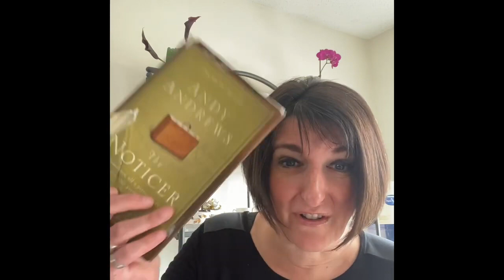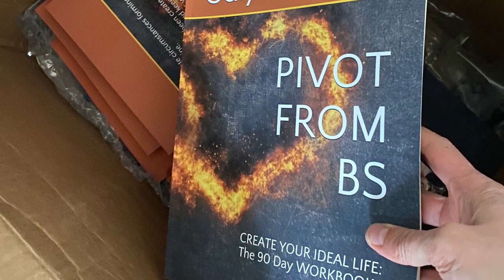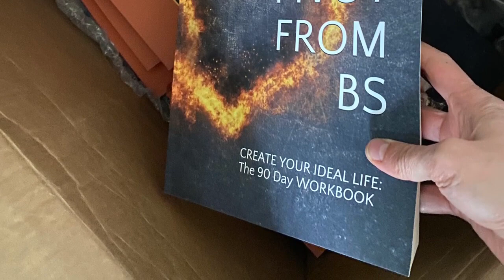Why Looking At A Situation Differently Can Change EVERYTHING!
How To Shift Perspective: Expert Tips

🌟 In today's video, we're diving deep into the power of perspective and how altering your viewpoint can lead to profound changes in your life.

In This Video, You'll Learn:

The Science of Perspective: Discover the psychology behind how we see the world and how it shapes our experiences.
Techniques to Shift Your Perspective: Practical tips and exercises to help you view situations from different angles.
Real-Life Stories: Inspiring examples of people who transformed their lives by changing their perspectives.
Mindfulness and Gratitude: How practicing mindfulness and gratitude can help you maintain a positive outlook.
Overcoming Negative Thought Patterns: Strategies to break free from limiting beliefs and negative thinking.

Why This Matters:
Changing your perspective isn't just about thinking positively—fundamentally altering how you interact with the world. Whether you're dealing with stress, seeking personal growth, or looking to enhance your relationships, a shift in perspective can be a game-changer.

Remember, sometimes all it takes is a small shift in perspective to see the world in a whole new light. 🌟